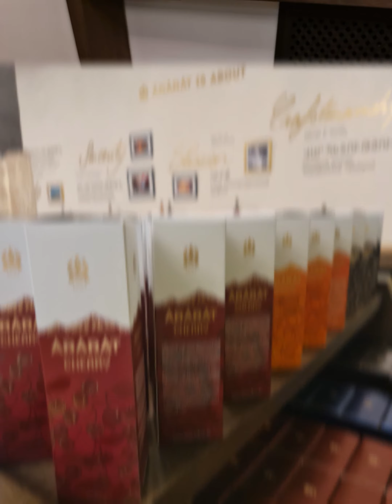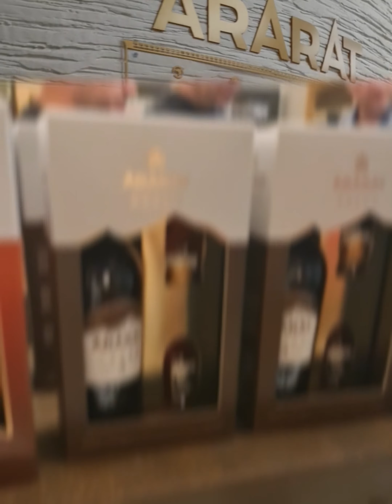Yerevan Armenia | Day 6 | Ararat Wine Factory and Blue Mosque | 31May2023